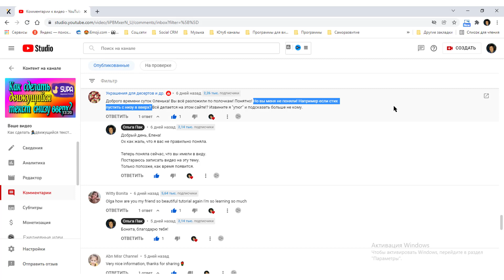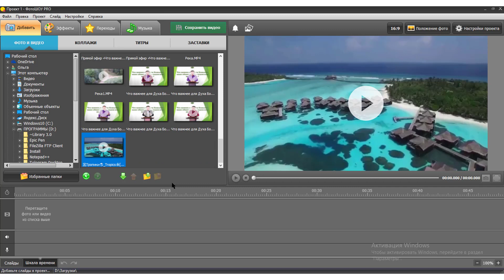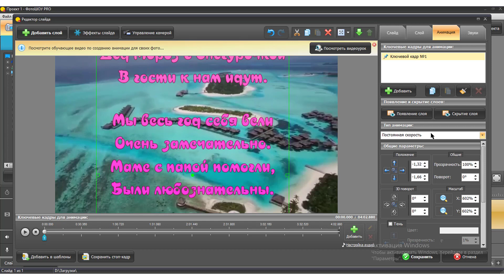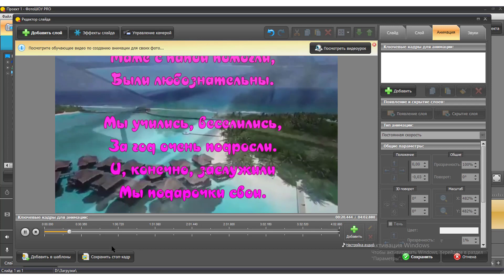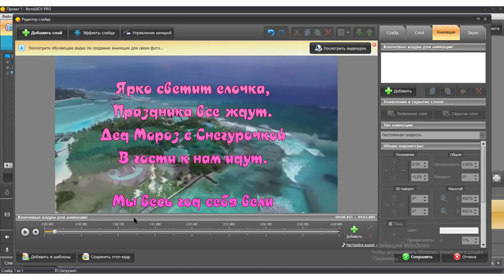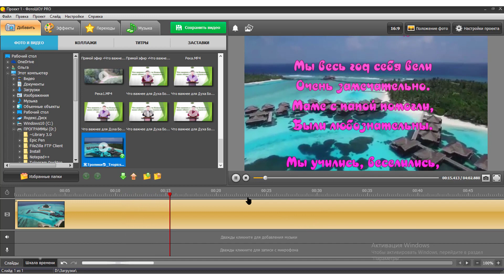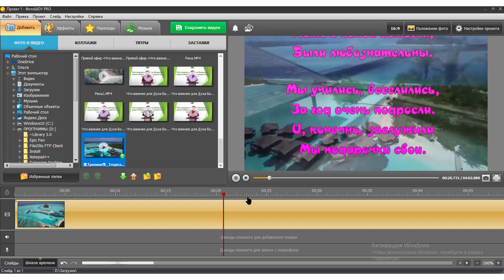😇Простой способ 🏃‍♀️движения стихов в 👉видео. ФотоШоуPro♻️ [Olga Pak]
В этом видео я показываю 😇Простой способ 🏃‍♀️движения стихов в 👉видео, с помощью программы ФотоШоуPro.

1️⃣ Поделитесь этим видео -  😇Простой способ 🏃‍♀️движения стихов в 👉видео. ФотоШоуPro♻️ [Olga Pak], если оно было вам полезно.

ФотоШоуPro♻️ [Olga Pak], if it was helpful to you.

3️⃣ Like it, be so kind, it will be the best gratitude for me.

Ссылка на видео: (😇Простой способ 🏃‍♀️движения стихов в 👉видео. ФотоШоуPro♻️ [Olga Pak])

Друзья, вы так же можете заказать у меня услуги:

- иконки
- монтаж видео

Пишите, договоримся.